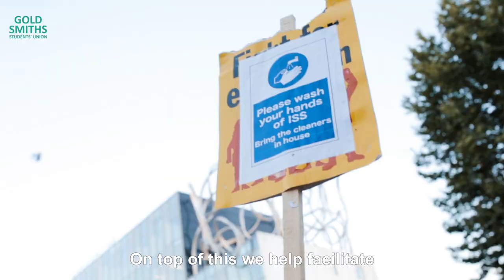Welcome to Goldsmiths from your Full Time Officers, 2018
A big welcome to Goldsmiths from your Full Time Officer Team for 2018/19: JT, Mona, Taylor and Joe.

Watch to find out more about what they do and how you can get involved in the SU!